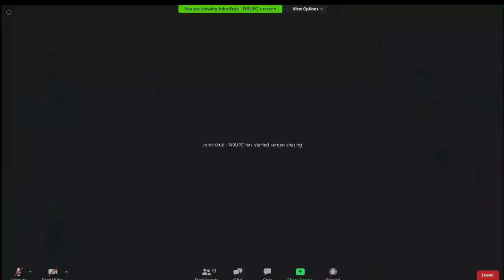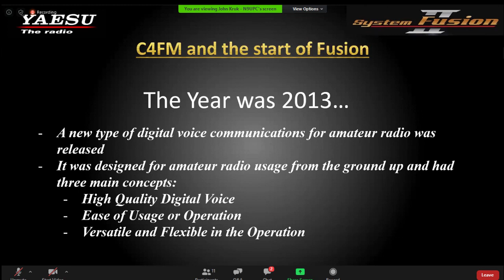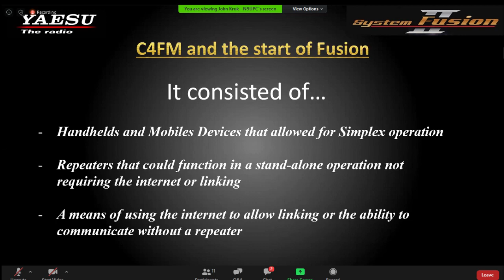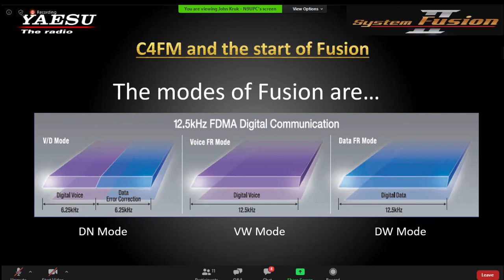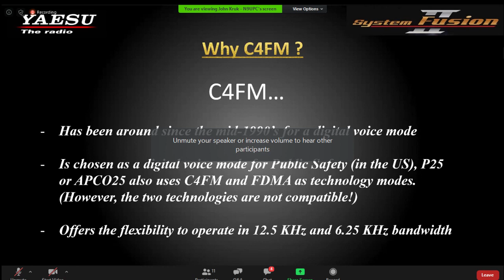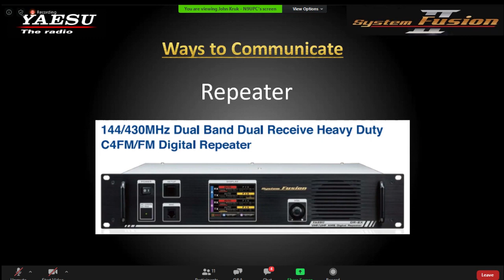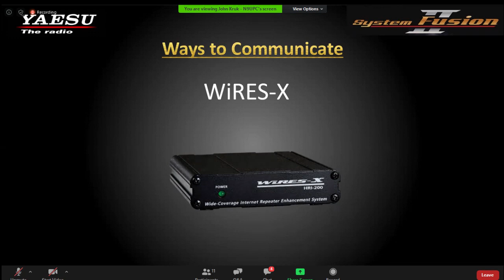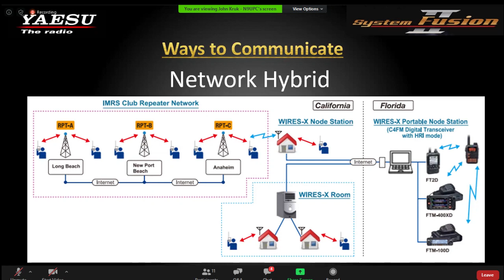MicroHAMS Digital Conference 2020 - Yaesu System Fusion - John Kruk, N9UPC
John Kruk, N9UPC, the National Sales Manager/Fusion Specialist gave an update on System Fusion at the MHDC 2020.